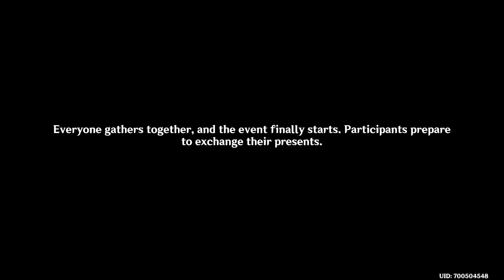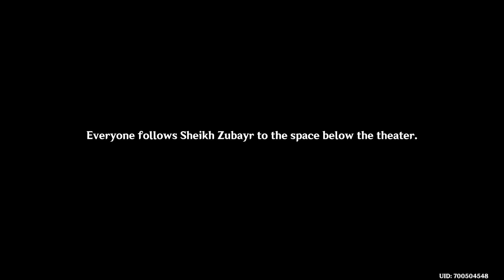To the Wise • Genshin Impact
To the Wise
Lotos Somno Chapter: Act I
The Warm Rhythm of the Streets